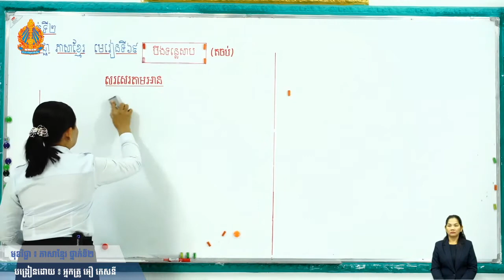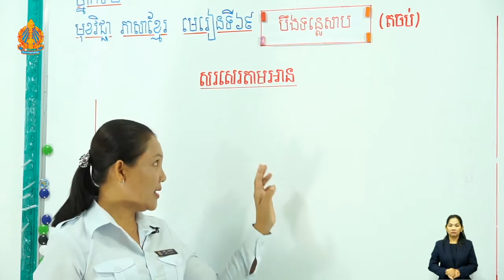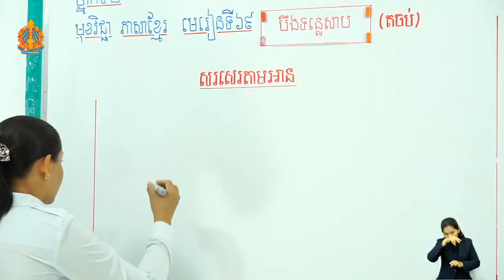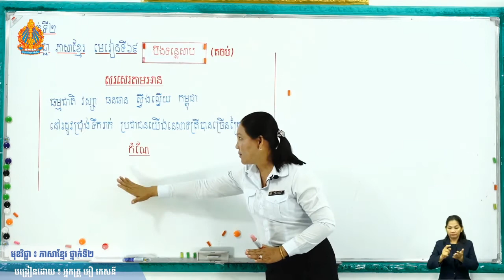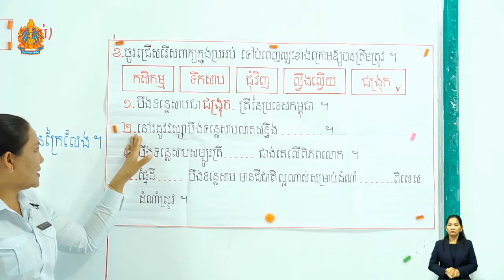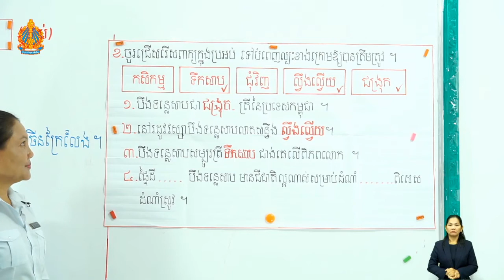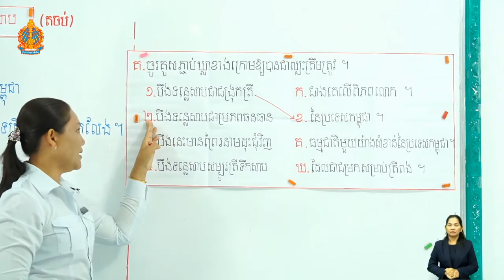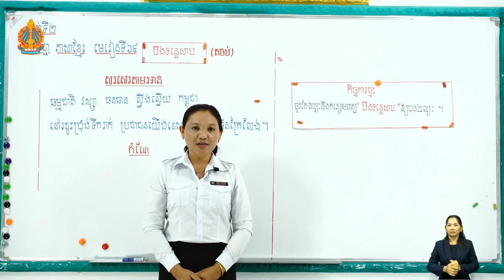2 k l 69 តចប់ ថ្ងៃទី២ បឹងទន្លេសាប ម៉ោងទី២